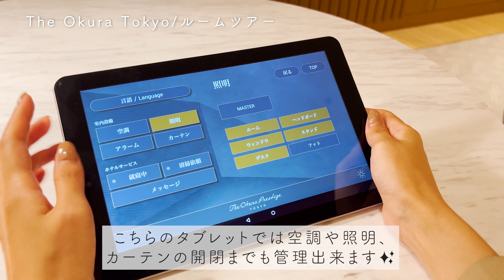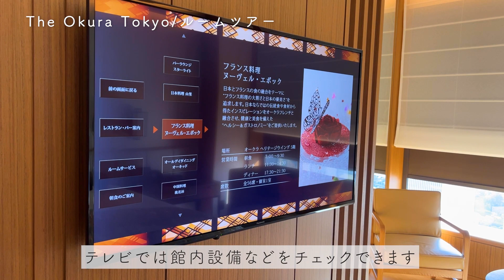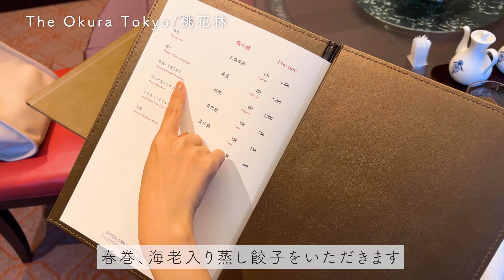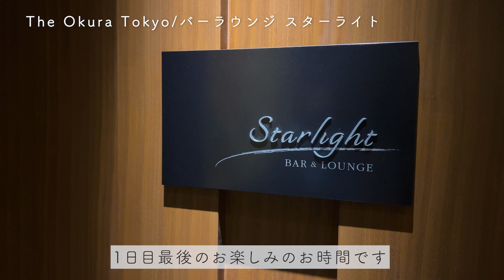【The Okura Tokyo】旅行会社スタッフのホテル宿泊vlog/オークラ東京/高層クラブフロア/虎ノ門ホテル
今回は東京・虎ノ門にある"The Okura Tokyo"に宿泊しました♪
憧れのラグジュアリーホテルでの滞在は忘れられない夢のような時間…
豪華な客室に専用ラウンジでのフードプレゼンテーション、バーラウンジと滞在そのものが目的になる贅沢なステイ体験でした。
東京にお出かけの際や、記念日などのご旅行にぜひ参考にしてくださいね♪

◆The Okura Tokyoに泊まるならJR東海ツアーズで🚅✨

▼撮影日
2022年8月31日
【本動画はThe Okura Tokyoの許可を得て撮影しています。】

▼目次
00:00　オープニング
01:00　The Okura Tokyo/ロビー
02:07　The Okura Tokyo/チェックイン
02:51　The Okura Tokyo/クラブラウンジ フードプレゼンテーション
04:50　The Okura Tokyo/ルームツアー
07:55　The Okura Tokyo/クラブラウンジ フードプレゼンテーション
09:10　The Okura Tokyo/桃花林
10:28　The Okura Tokyo/匠 of Japan
10:47　The Okura Tokyo/バーラウンジスターライト
12:49　The Okura Tokyo/オールデイダイニング オーキッド
14:30　エンディング